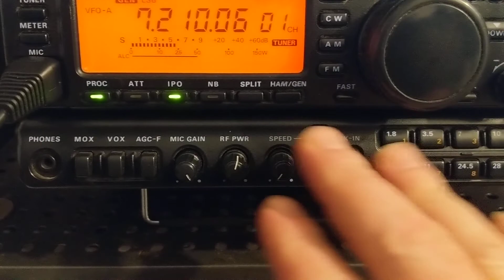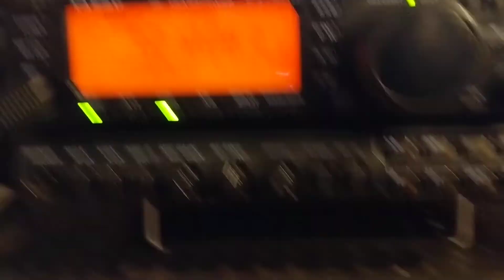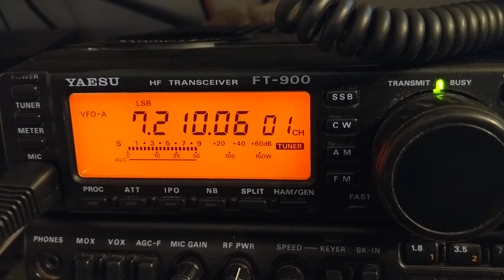Yeasu FT-900 not working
no TX on this radio. Looks like it's trying to, but I have no evidence that it actually is getting out. I have no idea what's going on.